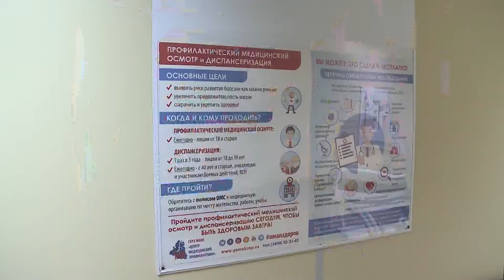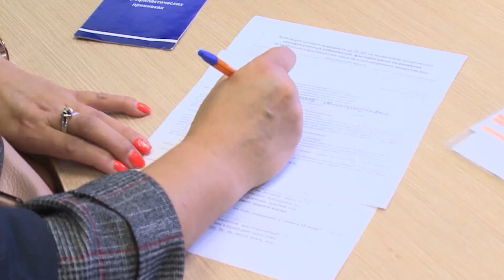В центральной городской больнице возобновилась программа углублённой диспансеризации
В новоуренгойской центральной городской больнице возобновилась программа углублённой диспансеризации. Она направлена на снижение риска осложнений после перенесенного COVID-19. Пройти все необходимые процедуры могут новоуренгойцы в возрасте от 18 лет и старше. Благодаря расширенному спектру исследований, врачам удается более точно оценить состояние здоровья пациента, вовремя выявить обострение хронических болезней и новоприобретённые заболевания органов. Продолжение темы в сюжете.